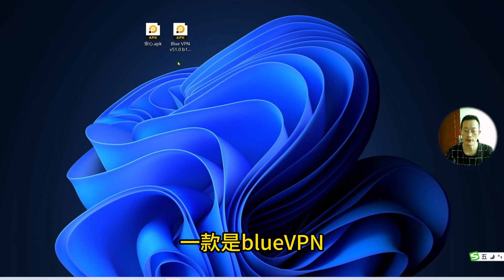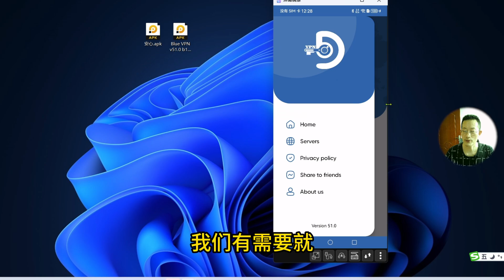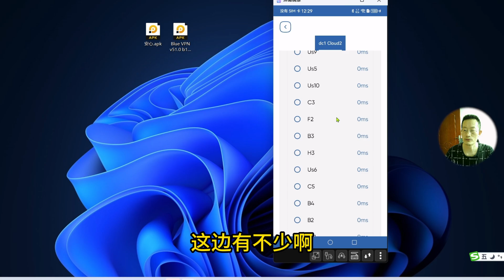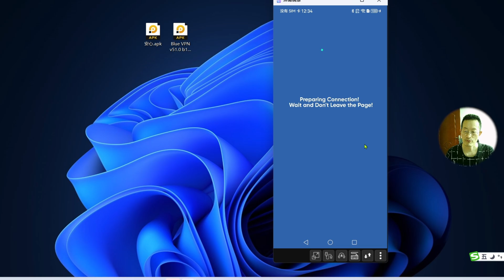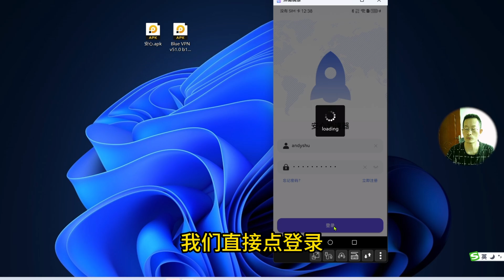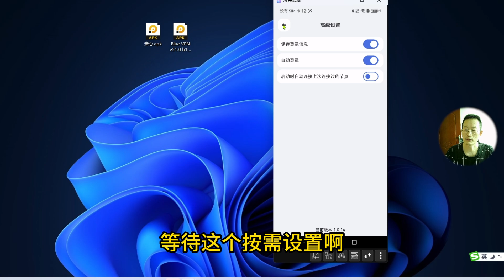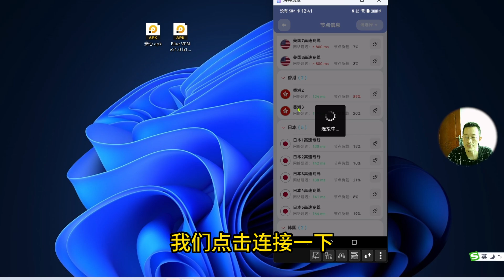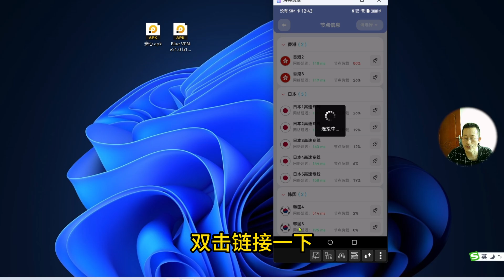免费VPN两款分享不重复，30000K的速度满足日常需求，防失联神器主打一个免费#vpn